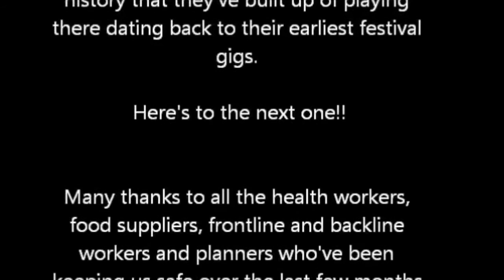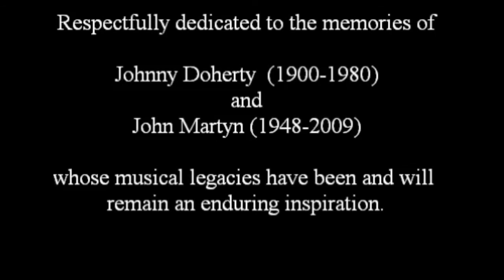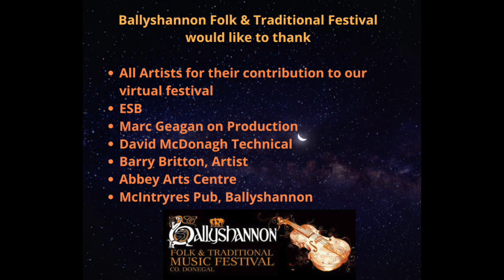Thursday Night of the Ballyshannon Folk & Traditional Virtual Music Festival